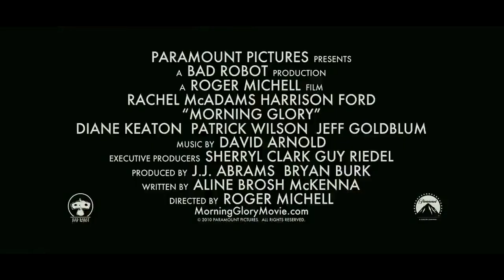Morning Glory - Fragman